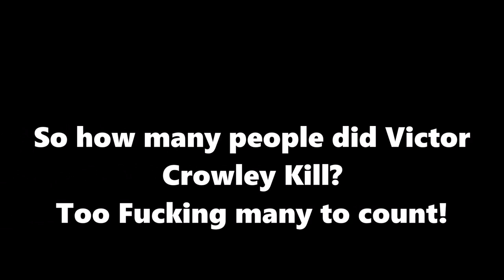Every Death Scene from the full Hatchet Franchise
Get a look at every bloody murder that takes place in Hatchet 1, 2 and 3.

Property of Ariescope.